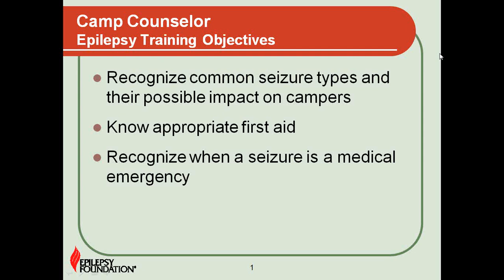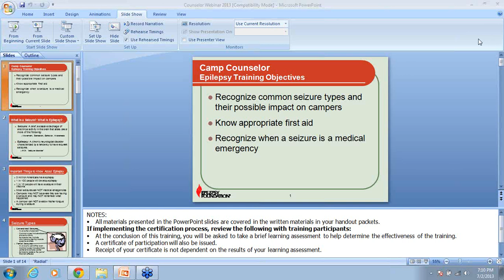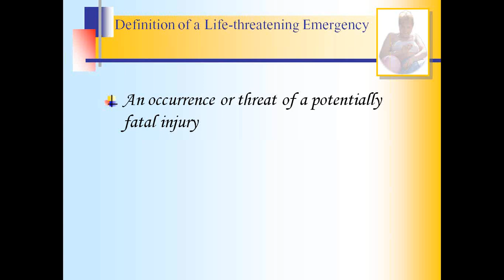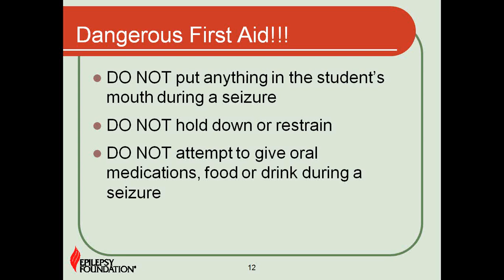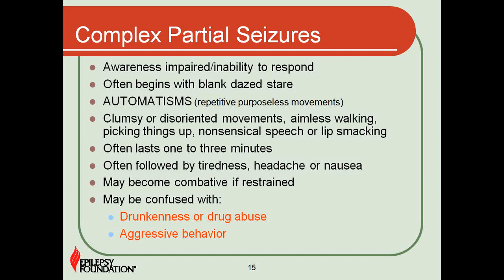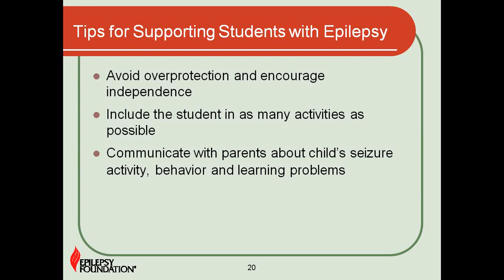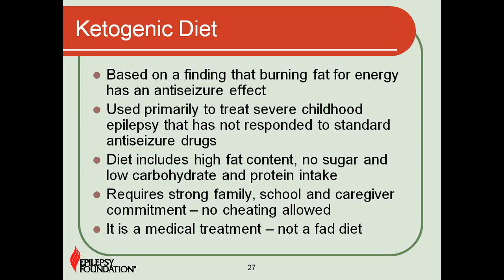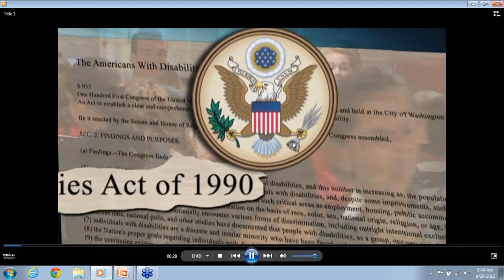Epilepsy: Back to School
Presented by EFNJ Staff

EFNJ staff discuss epilepsy in the school setting. Topics include seizure recognition and first aid methods to school personnel. In addition, information will be given on how to directly support students who have epilepsy in the classroom.